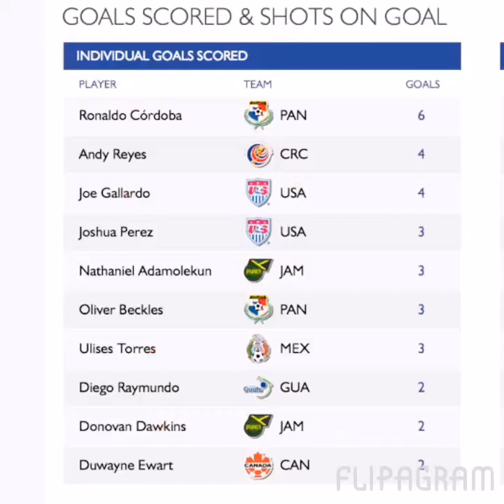Nathaniel Adamolekun// Reggae Boyz🇯🇲